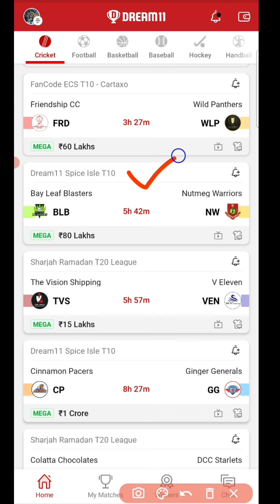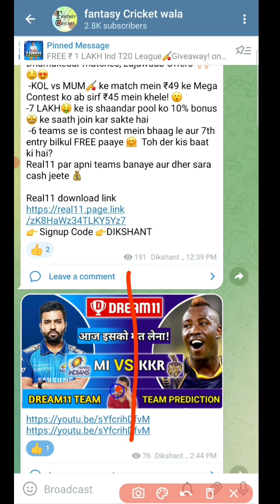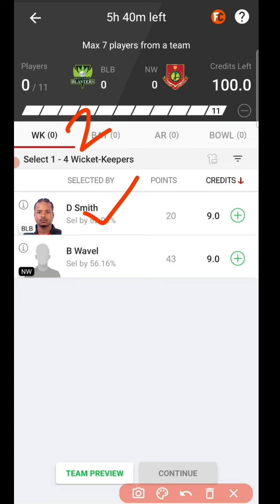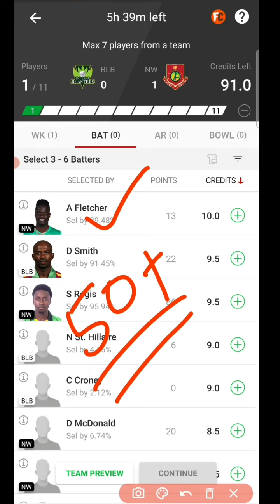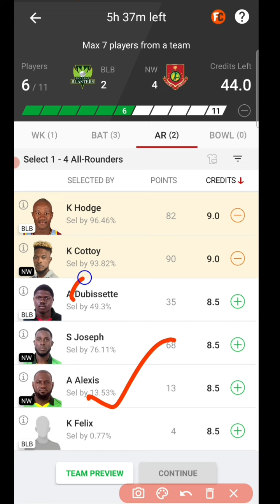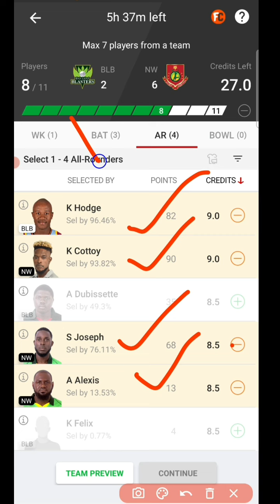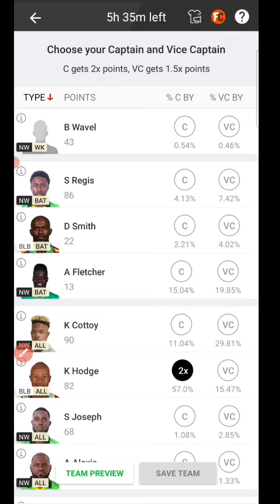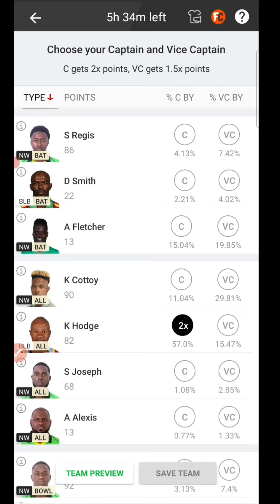BLB VS NW Dream11 | Dream11 me team kaise banaye | BLB VS NW Dream11 Prediction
Hi guys is video me hm apko BLB VS NW T10 dream11 team bataynge.

1. BLB vs NW
2. BLB vs NW dream11
3. BLB vs NW Dream11 team
4. BLB vs NW dream11 team prediction
5. BLB  vs NW dream11 prediction
6. BLB vs NW dream11
7. BLB vs NW TATA IPL
8. BLB Vs NW dream11 prediction
9. Fancode ECS T10
10. dream11 spice isile t10
11.NW vs BLB dream11
12.NW vs BLB dream11 prediction
13. NWvs BLB dream11 team
14. NW vs BLB fantasy cricket
15. NW vs BLB playing 11
16. NW vs BLB match prediction
17. Dream11 team kaise banaye
18. Dream11 pe team kaise banaye
19. Dream11 me team kaise banye
20. Dream11 kaise khele
21. Dream11 कैसे खेले
22. Dream11 grande league kaise khele
23. How to play dream11
24. How to join h2h contest
25. TATA IPL 2022